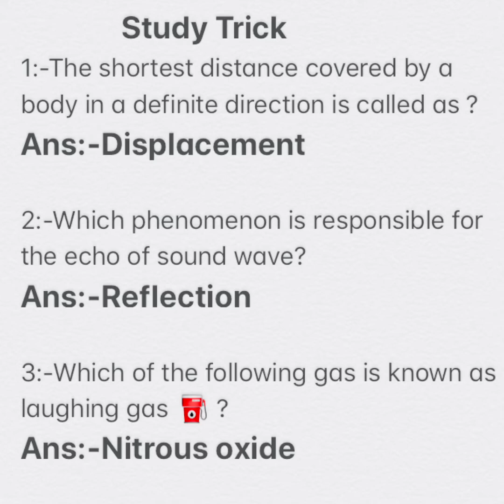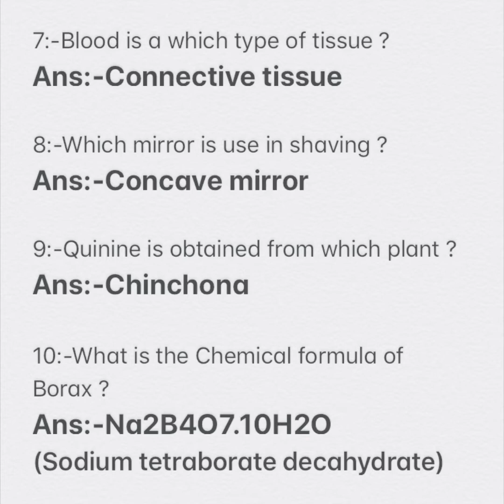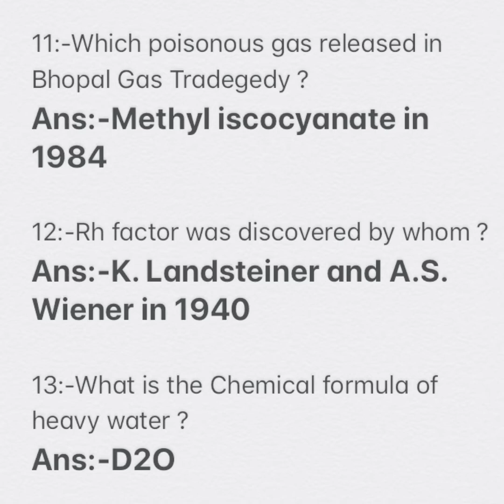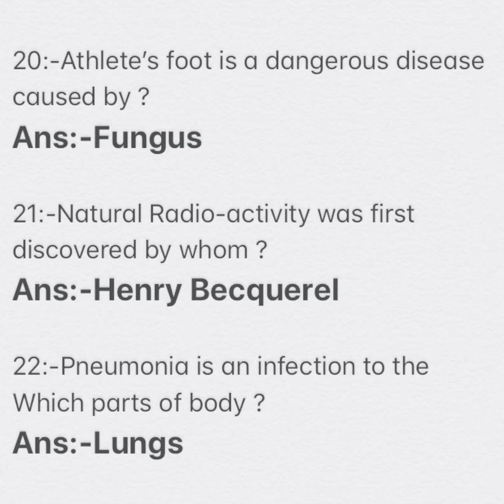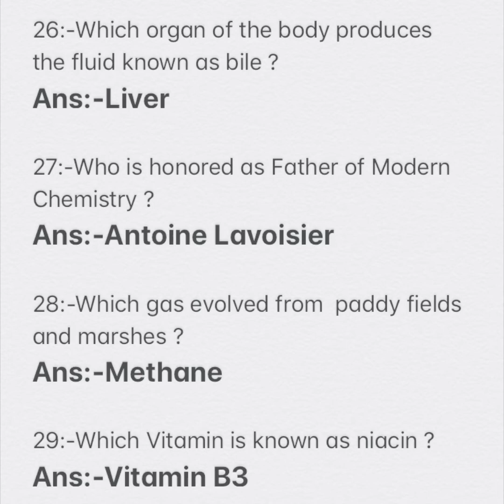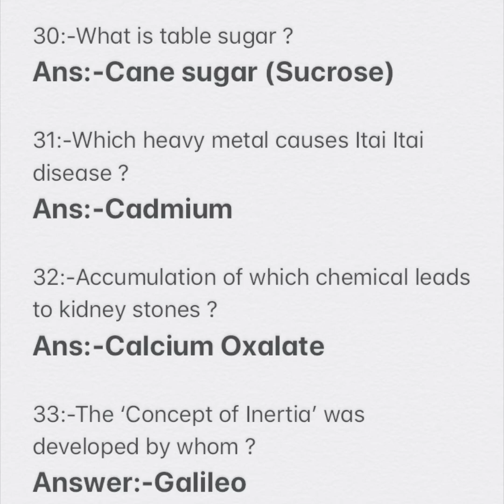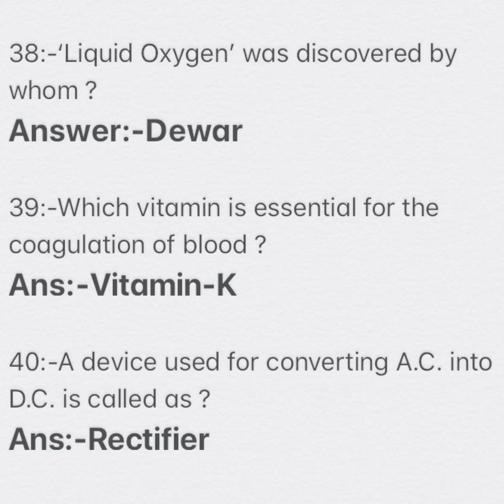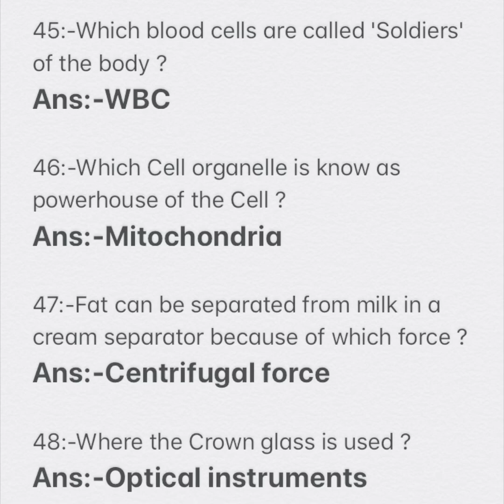Top 50 Expected Science Questions For RPF Exams | SCIENCE के ये 50 QUESTION RPF मे ज़रूर पूछजाएगा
Hello Friends,
In this Video you find Top 50 expected questions of science for RPF | ALP |SSC and this information will help you in Railway Group D, SSC, IBPS, UPSC, OPSC, SSC GD and other Competitive Exams.

   | Top 50 expected questions of science |

PDF for Top 50 expected questions of science for RPF Exams 2018:-